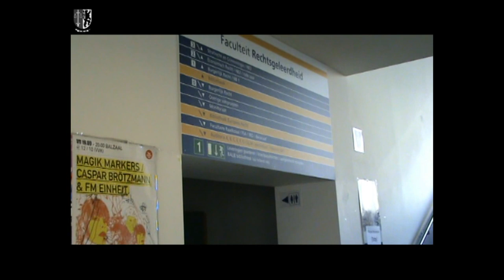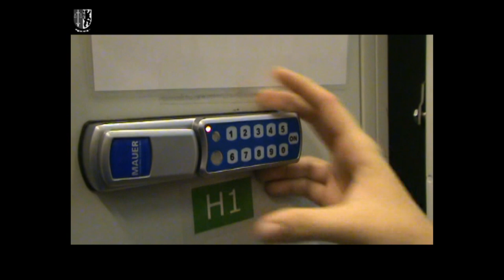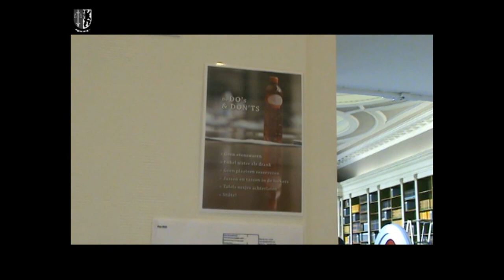How to use the uGent Law Faculty Library - Suggestions for exchange law students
VRG Flemish Law Society Ghent is the official students organisation for all law students in Ghent. The Exchange dept. aims to help incoming exchange students on their way in daily Ghent law student life.

In this tutorial, more information on the use of the Law Faculty Library is given.

For more information on how to scan or copy items at this libary, please watch this tutorial

This video was created with the consent of the Ghent University Law Faculty and of all actors.